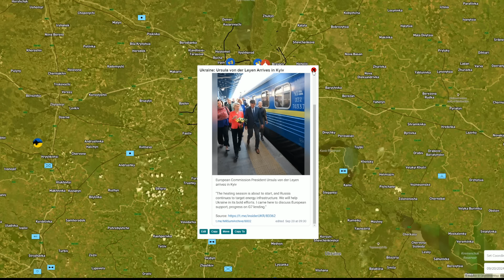Ukraine Draws NATO Into War🎖The Third Lebanon War⚔️The Kursk Cauldon💥Military Summary For 2024.09.20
This video describes the military situation in Ukraine on the 20th of September 2024